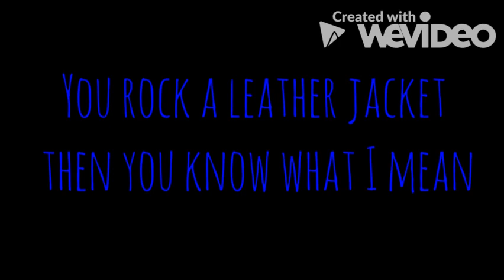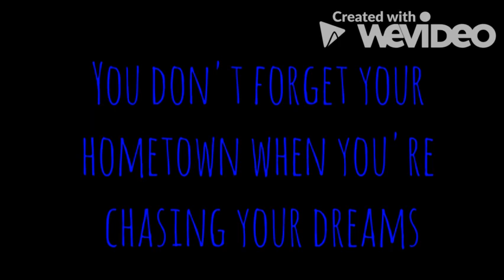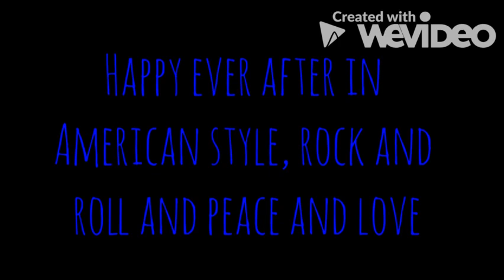Old Dominion - American Style (Lyrics)